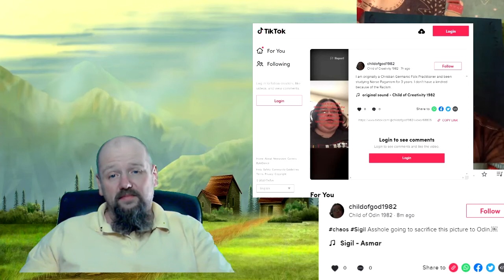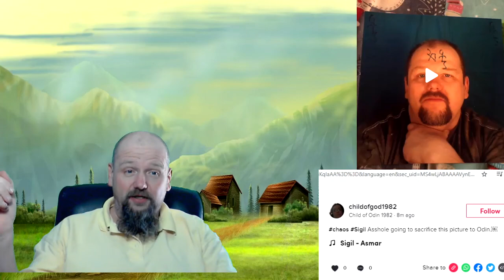Emily returns to German folk christianity. Going to become a hexfuhrer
Emily is going from one german group  to  another claiming she is leaving norse paganism because of the racism. But doesn't want to  see the racism in German folk  Christianity.